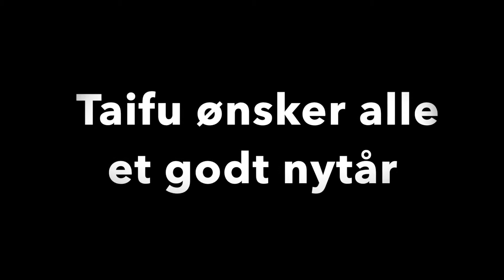Karatedo træning 31. dec 2019 i Taifu Karate Dojo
Karatedo træning i Taifu nytårsaftensdag